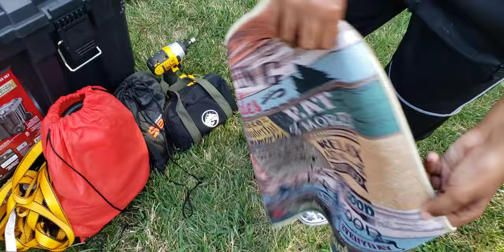Newbie Camping Gear | What's In My Gear Tote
Hey YouTube University🤩. Thank you for dropping by where I consult with you, the YouTube Alumni on my purchasing decisions😁

This video is an overview of the items I have in my gear tote. It's a work in progress and as I camp more, I'm sure I'll find more things to add. If you have something cool in your gear box, please let us know below 🥰

Here's what I have👇🏽

23 in. 50 Gal. Black Rolling Toolbox with Keyed Lock and Portable Hand Tool Tray

Masterplug Power At Work Four Power Outlets, Open Cord Reel with Winding Handle and Two USB Charging Ports, Overload Circuit Breaker and Power Switch, 50 Feet 14AWG, High Visibility Cord, Green
**They have 50ft, 75ft, and 80ft options with the USB. I have the 75ft in the video**

Znzd Camping Rules Vintage Decorative Doormat,Front Door Outdoor Entrance Farmhouse Campsite Porch RV Home Decor,Campers Camping Lovers Gifts,30 x 17 Inches Doormats
**This is one I have, but it's temporary out of stock. Here is another cute one from the same brand. They have a bunch of nice options.**👇🏽
Nogrit Rustic Camping Rules Door Mat Doormat 17x30 Inch Camping Door Mat for Home RV Cabin Outside Inside Front Door Entrance,Camping Gifts for Campers Camping Lovers Adventurers

CAT Ratchet Tie Down and Cam Buckle Set (4 pc.)

Outback Element® - 15 Tent Stakes Heavy Duty with Glow in The Dark Heads + Bonus Canvas Carry Pouch and Hex Drill Bit

Adventure Seeka 15 Pack - Super Heavy Duty Threaded Tent Stakes - Screw Style Glow-in-The-Dark Ground Anchor Pegs - Hex Head Driver and Convenient Storage Bag Included

Camco Broom and Dustpan for RVs, Adjustable from 24 to 52 Inches (43623-A)

Rake for Leaves, Garden Leaf Rake for Lawns Heavy Duty, 64 inch Adjustable Folding Metal Rake with Expandable Head from 8-23 Inch, 15 Tines, Shrub Rake for Gardening Yard Flower beds, Camping Rake

Sahara Sailor Unbreakable Tactical Shovel-180 Degree Folding Shovel-Camping Shovels - 23 in 1 Survival Gear and Equipment Multifunctional Camping Gear Survival Tools for Caping Hiking

HORUSDY 45 Pack Ball Bungee Cords, Includes 6”, 9”, 11” Heavy Duty Gazebo Tarp Tie Down Cord.

Wofeili Garden Retractable Hose Reel, Portable Simple Home Hose Reel 45+5 FT with 7 Patterns Spray Nozzle, Wall Mounted and Any Length Lock for Garden Watering, Car Washing, Pet (Red Rose)